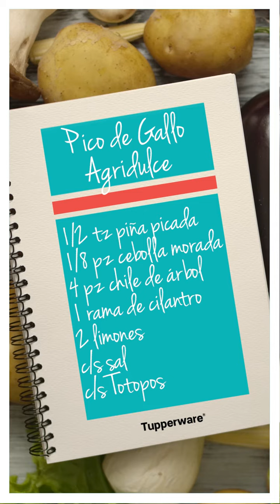Experiencia Botanera 🏈 Pico Gallo